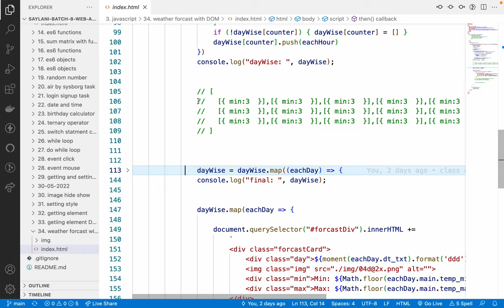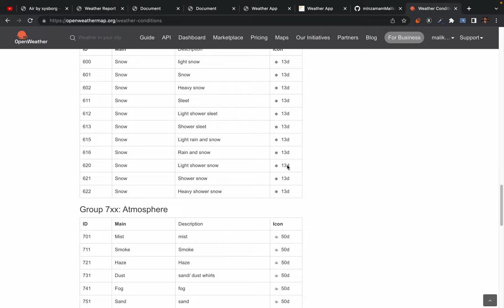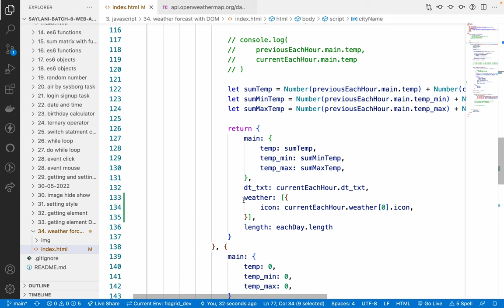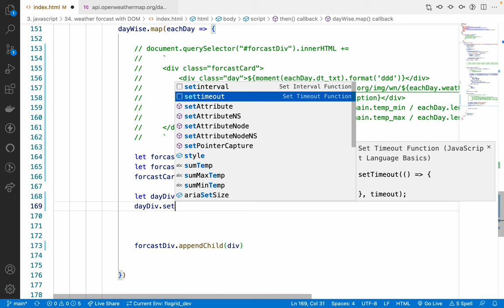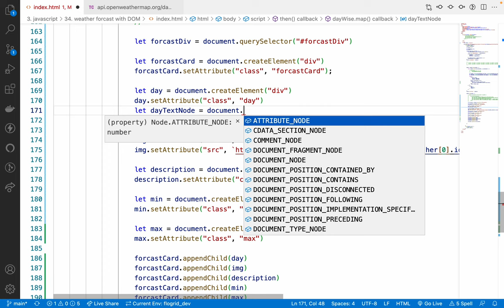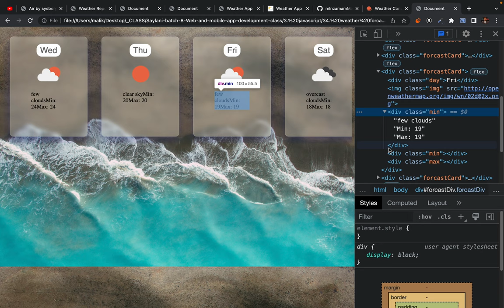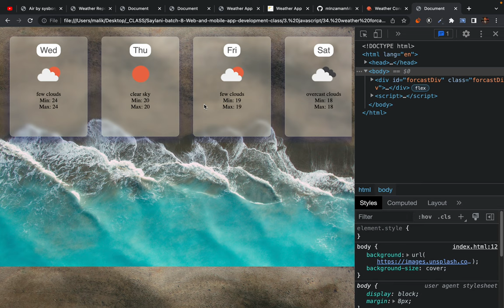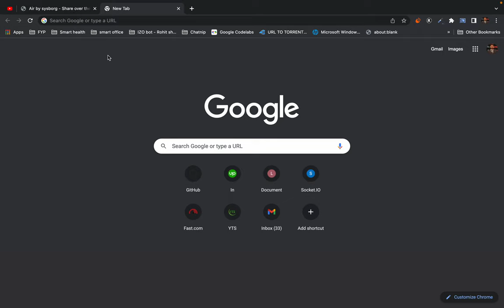37. Building weather forecast app with DOM methods - part 2